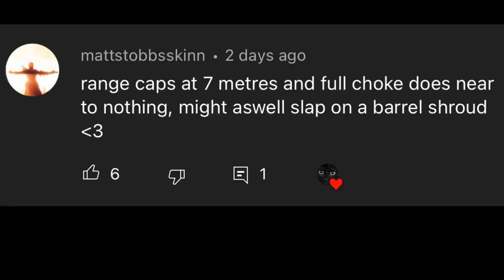Best Shotgun barrel? Full Choke Vs No Full Choke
If anyone is asking one had full choke and the other had Smallbore, both with Aquirized,Slideshot, and opening shot